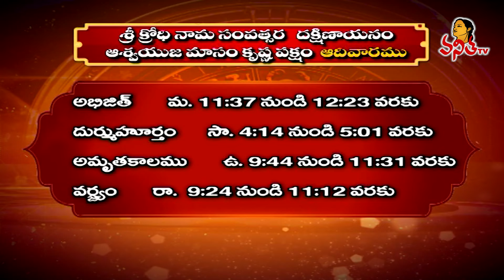నేటి పంచాంగం | Telugu Panchangam | 27-10-2024 | Dhina Phalalu | Dr Edupuganti Padmaja Rani